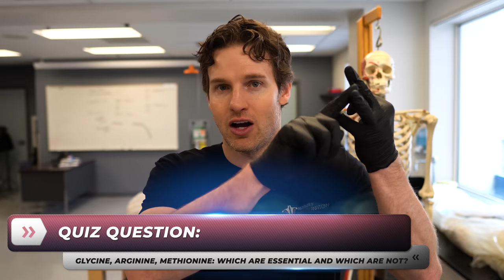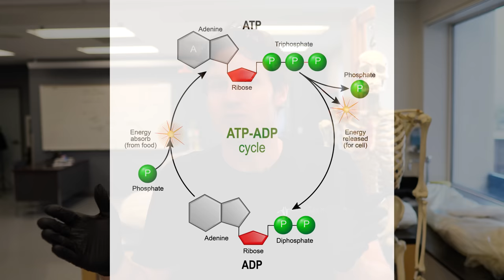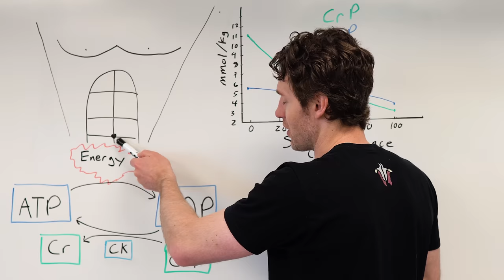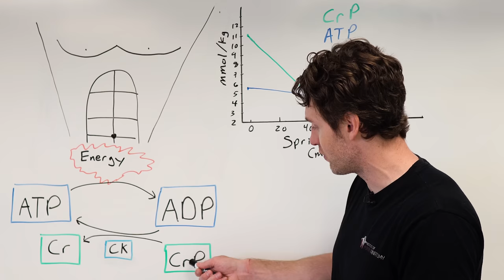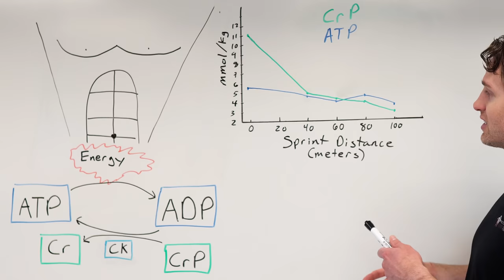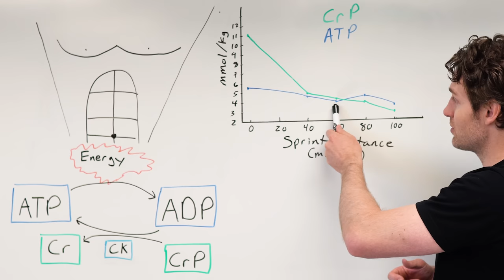What Creatine Does to the Body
to get started on your first purchase and receive a FREE 1-year supply of Vitamin D and 5 travel packs.

In this video, Jonathan from the Institute of Human Anatomy discusses how creatine works, how you get it, if it's safe, and how it can improve athletic performance.

Cool Stuff

Video Timeline

00:00 - 00:55 Intro
00:56 - 01:47 What is Creatine Made From?
01:48 - 02:15 How Do We Get Creatine?
02:16 - 04:03 Can Vegans and Vegetarians Be Deficient in Creatine?
04:04 - 06:15 Other Supplements for Athletic Performance - AG1 & "Destroying" Jeremy!
06:16 - 08:20 The 3 Energy Systems of the Body (Hint... Creatine is one of them...)
08:21 - 11:50 How Creatine Actually Works & Fuels Your Muscles
11:51 - 13:13 How Much Do You Have to Take?
13:14 - 14:16 How Creatine Actually Improves Athletic Performance
14:17 - 16:12 What are the Side Effects & Is Creatine Safe?
16:13 - 17:10 Geoffrey & Jonathan's Final Message: AG1, Superman, Quizzes, & Stuff